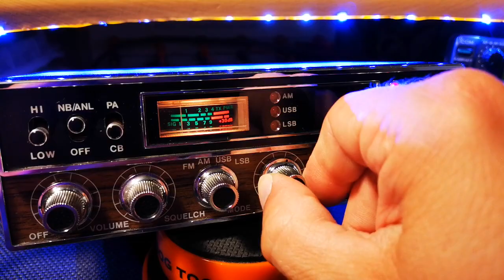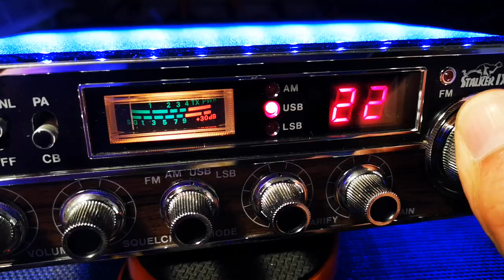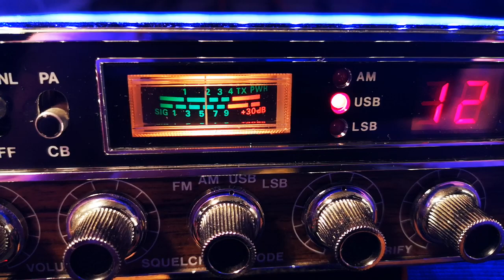Stalker IX DX, 1981 CB radio in excellent condition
Found this Stalker IX DX in outstanding good condition. Came with original Box, microphone and bracket. Production year 1981.